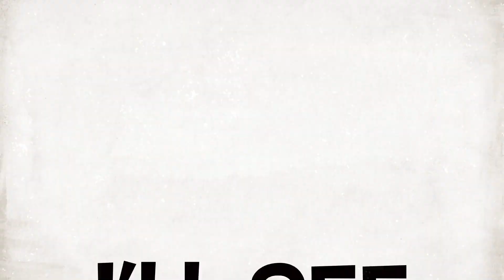Welcome to my channel || karla notarte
Ito na talaga ang simula ng pang gugulo natin sa youtube!! ❤️